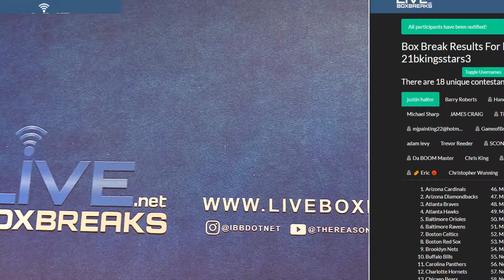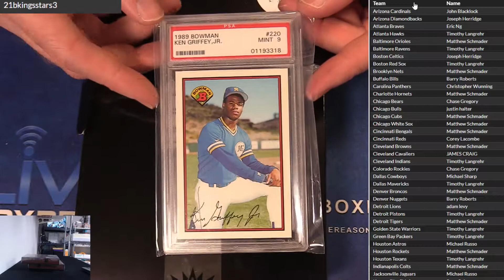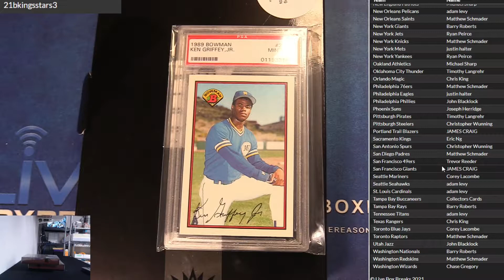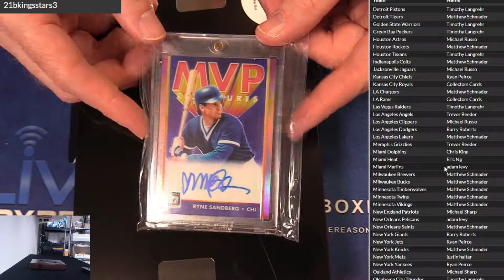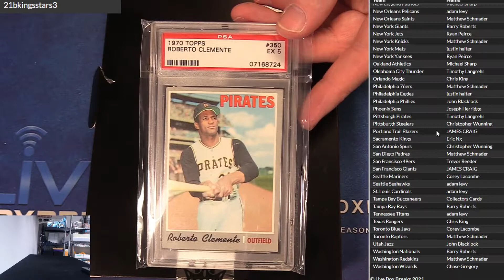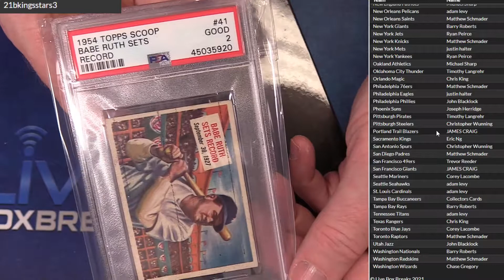Break KIngs Stars Case #3 LBB